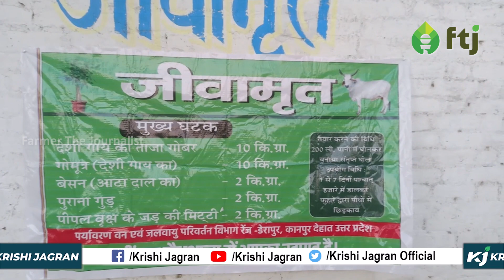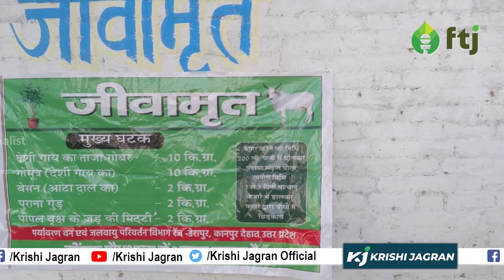जानें किस प्रकार तैयार करना है घर पर ही जीवामृत, Expert से जानें उनकी राय |Suresh Kumar Kushwaha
जीवामृत एक अत्यधिक प्रभावशाली जैविक खाद है. जिसे गोबर के साथ पानी मे कई और पदार्थ जैसे गौमूत्र, बरगद या पीपल के नीचे की मिटटी, गुड़ और दाल का आटा मिलाकर तैयार किया जाता है. जीवामृत पौधों की वृद्धि और विकास के साथ साथ मिट्टी की संरचना सुधारने में काफी मदद करता है

फार्मर द जर्नलिस्ट के पीछे का मुख्य मकसद किसानों की समस्याओं को उन्ही के माध्यम से प्रशासन तक पहुँचाना है. इसके लिए किसानों को प्रशिक्षण दिया जाता है कि कैसे वह खबर या फिर वीडियो तैयार कर भेज सकते हैं. फार्मर द जर्नलिस्ट का उद्देश्य किसानों की समस्याओं को उन्ही से समझकर उसे आगे बढ़ाना है ताकि उन्हें नजर अंदाज ना किया जा सके. इसके लिए किसानों को कृषि जागरण की तरफ से ट्रेनिंग दी जाती है

किसानों की समस्या का आंकलन तभी किया जा सकता है जब हम खुद उससे जुड़े हो. किसानों को कब किस समस्या का सामना करना पड़ता है या आने वाले समय में क्या होने वाला है यह एक किसान से बेहतर और कोई नहीं बता सकता. ऐसे में किसानों की समस्या को जड़ से समझकर उसका समाधान निकालने के लिए कृषि जागरण और उसकी पूरी टीम ने आज से कुछ समय पहले एक सफल प्रयास की शुरुआत की थी. जिसको हम सब “फार्मर द जर्नलिस्ट” के नाम से जानते हैं. कृषि जागरण द्वारा शुरू की गई इस कड़ी में किसानों को शिक्षित किया जाता है कि कैसे वह अपनी समस्याओं को खबर के रूप में या फिर वीडियो बना कर हमें भेज सकते हैं. यह ही है “फार्मर द जर्नलिस्ट”